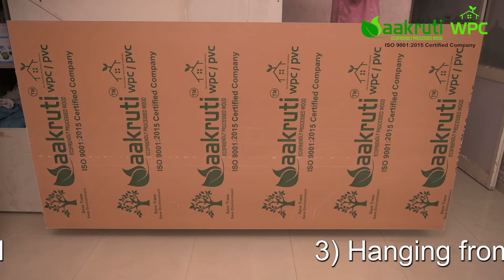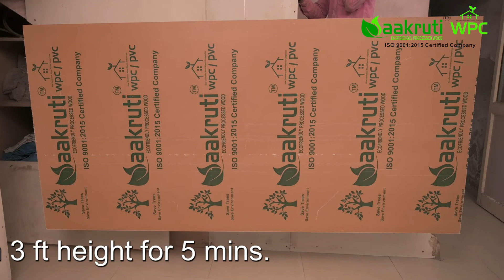Aakruti WPC Board Screw Holding test